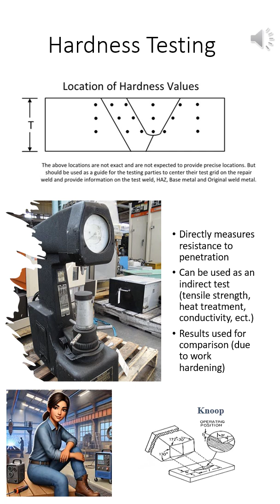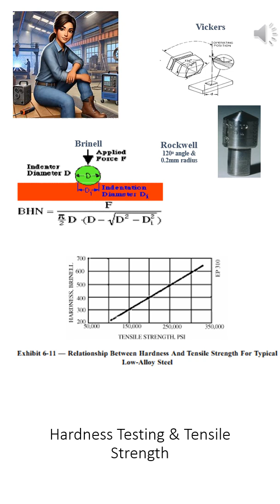Hardness in Welding: What You Need to Know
Description:
Hardness testing is essential in welding to assess material strength and durability. Learn how hardness relates to tensile strength and why it matters for weld quality.